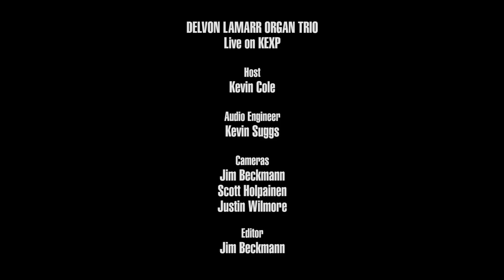Delvon Lamarr Organ Trio - Move On Up (Live on KEXP)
presents Delvon Lamarr Organ Trio performing "Move On Up" live in the KEXP studio. Recorded April 5, 2018.

Host: Kevin Cole
Audio Engineer: Kevin Suggs
Cameras: Jim Beckmann, Scott Holpainen & Justin Wilmore
Editor: Jim Beckmann